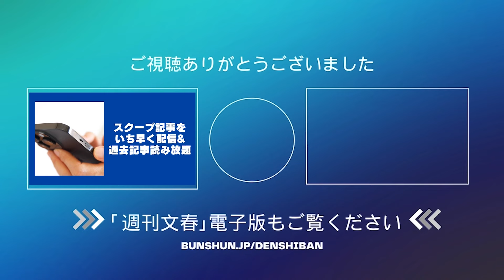【元幹部が実名告白】「安倍さんを本気で応援した」「目的は憲法改正」旧統一教会元幹部（75）が実名告白！ 自民党との“蜜月”の知られざる中身は…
「我々が自民党を応援したのは、憲法改正のためです」

そう語るのは、旧統一教会（現、世界平和統一家庭連合）の元幹部の大江益夫氏（75）だ。大江氏は、国際勝共連合や日韓トンネル事業を進める国際ハイウェイ財団の仕事に携わった古参信者。1992年に統一教会の広報担当となり、翌年から1999年まで広報部長を務めている。

「週刊文春電子版」では、雑誌発売日の1日前にスクープ記事を配信中です。誌面未掲載のオリジナル記事や、会員限定の番組も見放題。新機能の誌面ビューワーを使えば、実際の誌面と同じように記事をお楽しみいただけます。